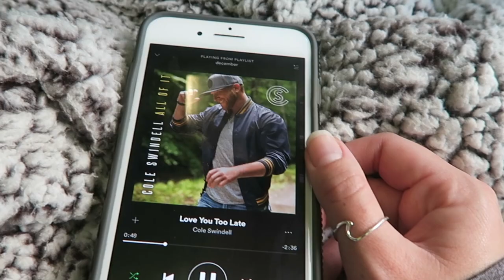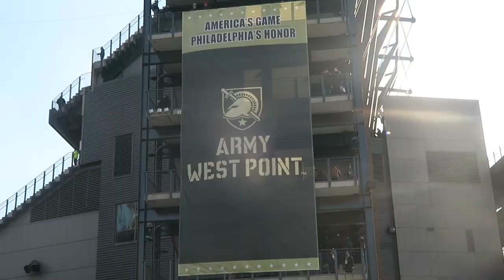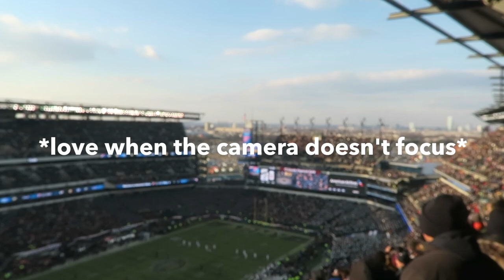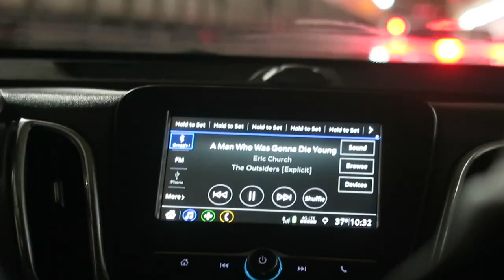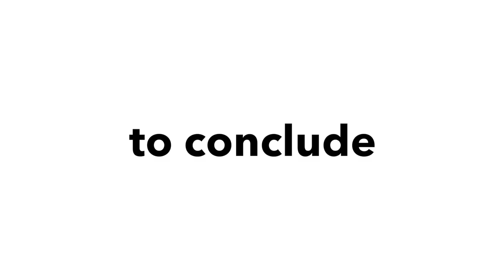Army vs. Navy Football Game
Army vs. Navy football game + visiting fam in NYC!